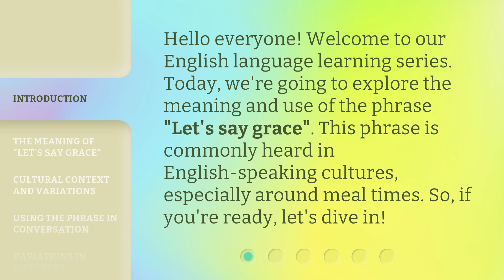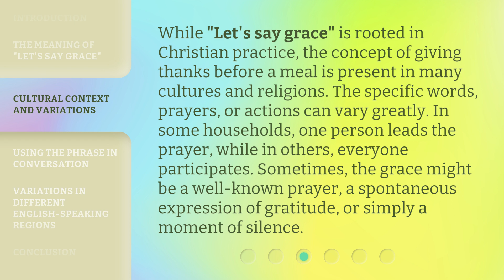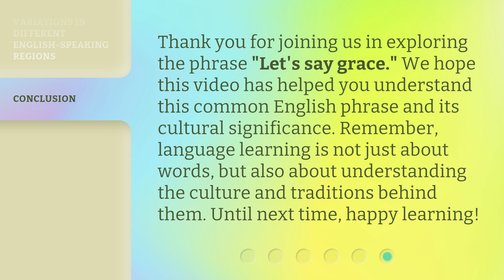Let's Say Grace: Understanding the Phrase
00:00 • Introduction - Let's Say Grace: Understanding the Phrase
00:28 • The Meaning of "Let's Say Grace"
00:58 • Cultural Context and Variations
01:32 • Using the Phrase in Conversation
01:58 • Variations in Different English-Speaking Regions